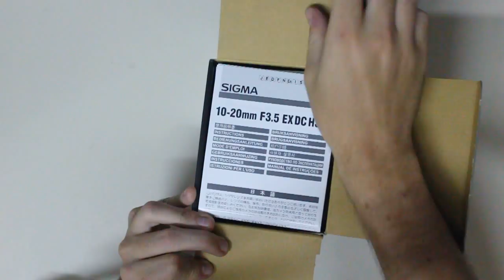Sigma 10-20mm f/3.5 for Canon unboxing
unboxing of my new Sigma 10-20mm f/3.5